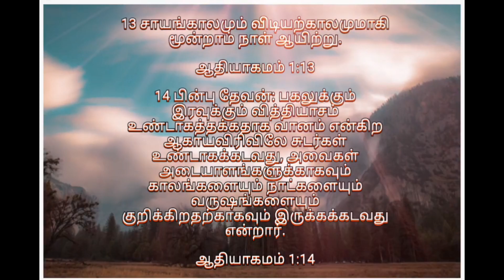God creation God creation